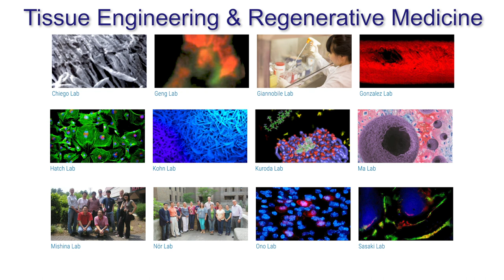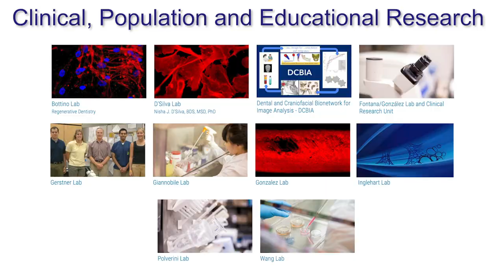Oral Health Sciences - Masters Program